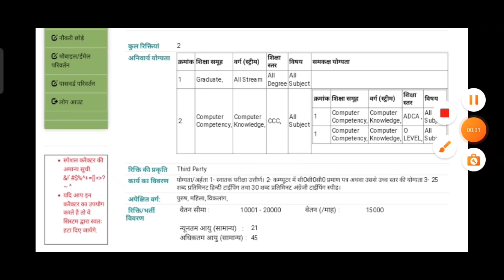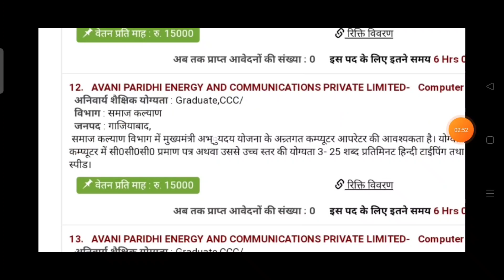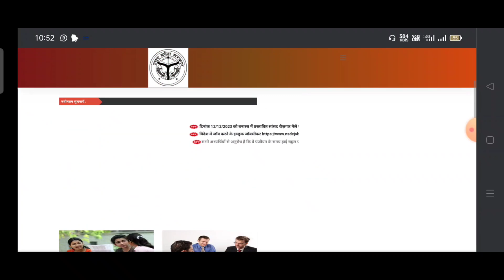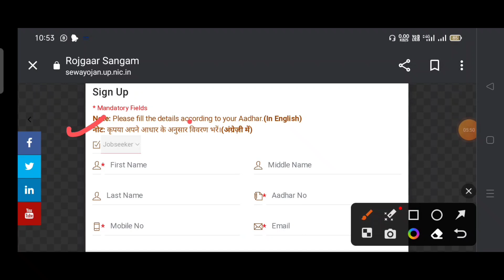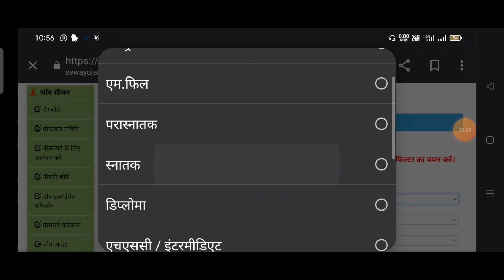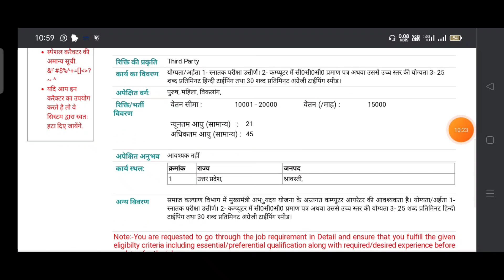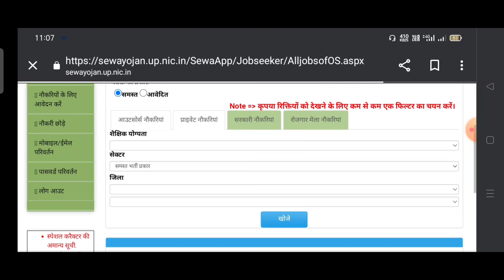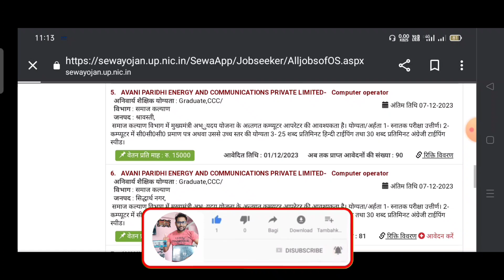उ0प्र0 समाज कल्याण विभाग संविदा भर्ती 2023 |computer operator vacancy | samaj kalyan vibhag vacancy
समाज कल्याण विभाग नई भर्ती | Samaj Kalyan Vibhag Recruitment 2023 | Samaj kalyan vibhag vacancy 2023

ऑनलाइन फॉर्म भरने के लिये लिंक ☝️☝️

up samaj kalyan vibhag computer operator vacancy notification 2023 |
up samayojan portal samaj kalyan vibhag  bharti form kaise bhare |